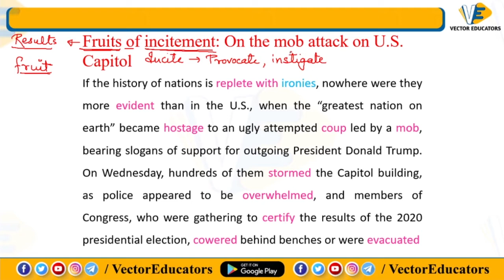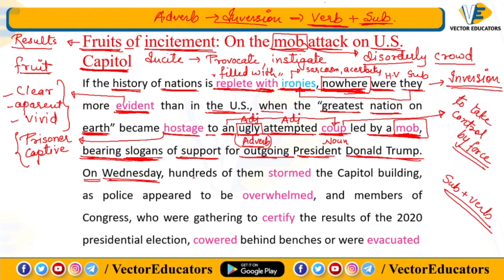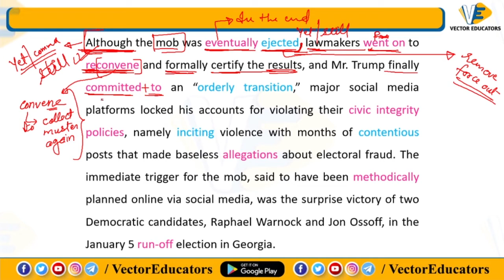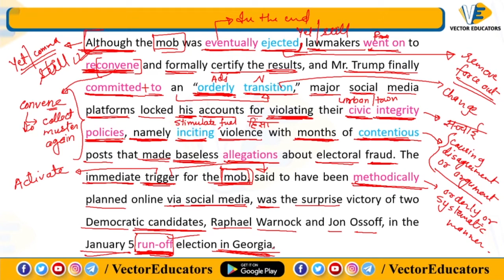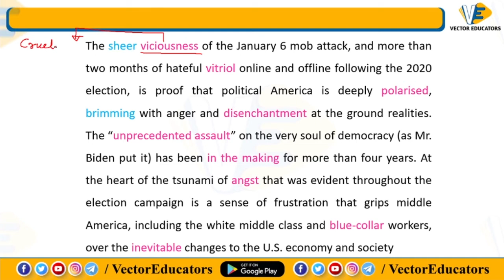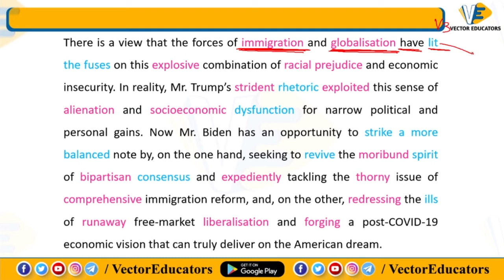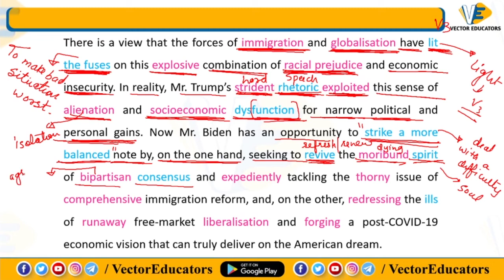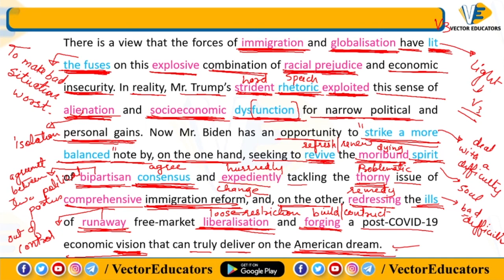THE HINDU EDITORIAL ANALYSIS (WITH VOCAB)LECTURE - 37 | ENGLISH | IBPS | RRB | PO | CLERK| 2020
VECTOR EDUCATORS | THE HINDU EDITORIAL ANALYSIS (WITH VOCAB, COMPREHENSION, GRAMMAR) | LECTURE - 37 | ENGLISH | IBPS | RRB | PO | CLERK| 2020 | 9-JAN-2021 | Live AT 10:00 AM